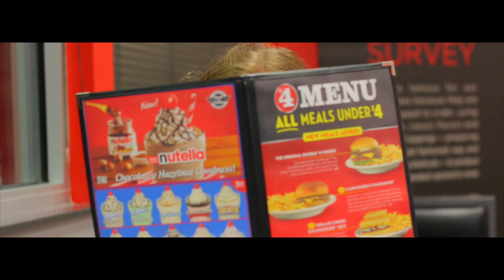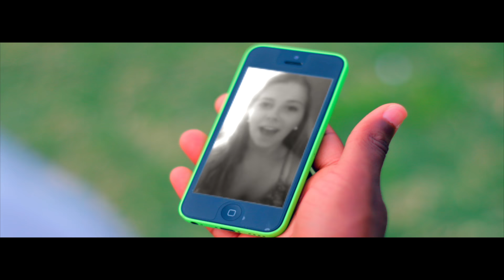Daya - "Hide Away" | Unofficial Music Video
Check out my music video for the song "Hide Away" by Daya.

This music video depicts the struggle of dealing with the loss of a loved one, and the psychological torment and flashbacks that come with it.